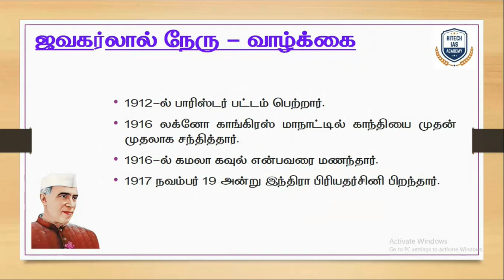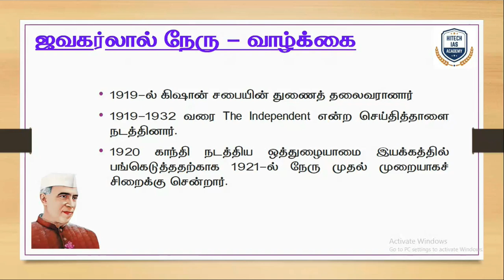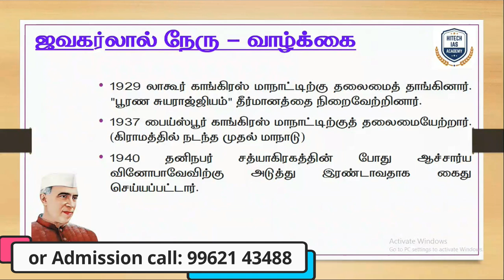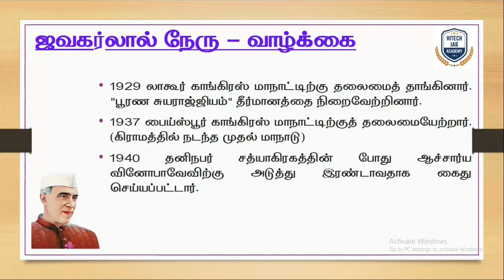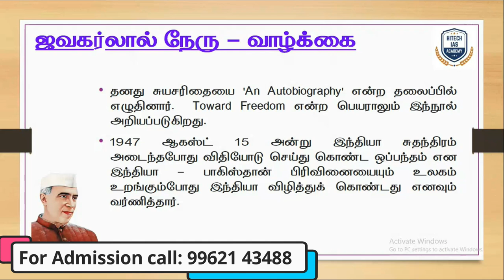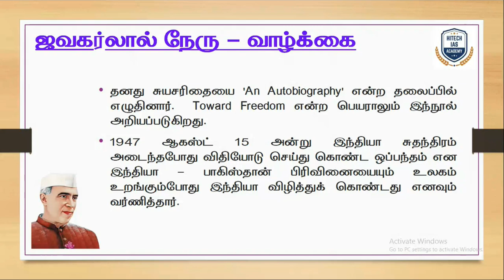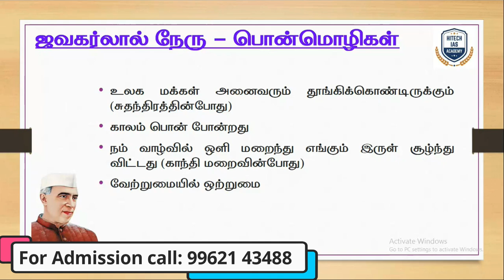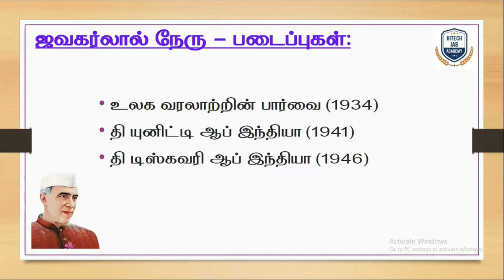DAILY ONE LEADER | Jawaharlal Nehru | HITECH IAS ACADEMY | TNPSC | INM | IMPORTANT LEADERS